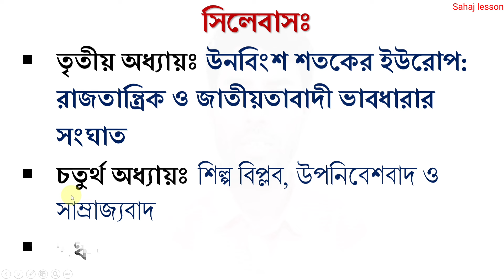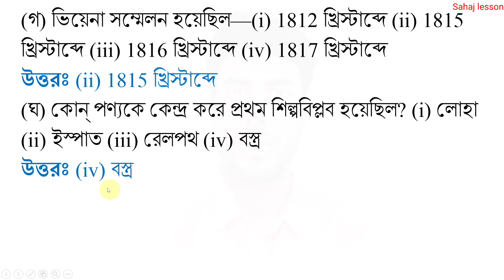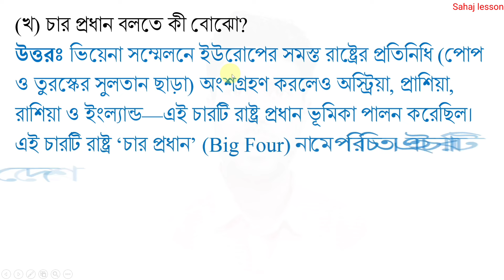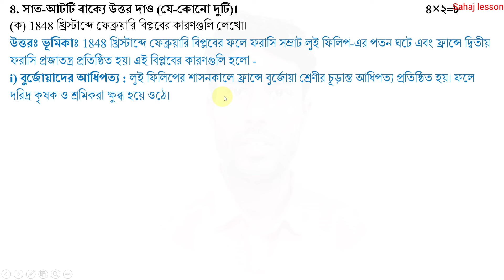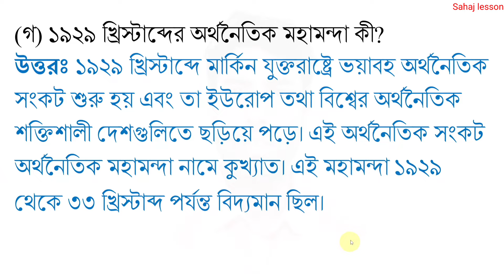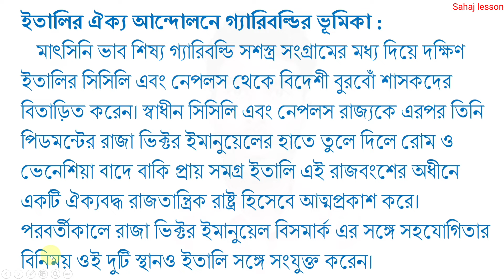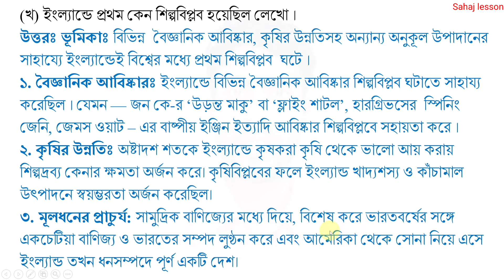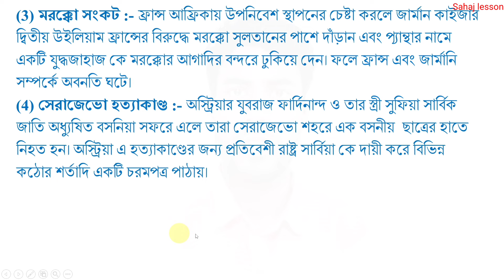class 9 2nd unit test history question paper 2024 | class 9 2nd unit test history suggestion 2024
PDF+Video এখানে পাবে class 9 2nd unit test history question paper 2024 | class 9 2nd unit test history suggestion 2024

About the video: class 9 2nd unit test history question paper 2024 | class 9 2nd unit test history suggestion 2024

Solved queries:
class 9 2nd unit test history suggestion 2024
class 9
class ix
history
itihas
suggestion
question paper
question
set 2
syllabus
marks division
question patern
2nd unit test
class ix itihas suggestion 2024
class 9 history 2nd unit test
class 9 itihas second unit test 2024
class 9 itihas 2nd unit test question 2024
class 9 history second unit test syllabus
class 9 itihas second unit test question paper 2024
class 9 second unit test 2024 itihas
class 9 History 2nd unit test question pattern 2024
class 9 Itihas 2nd unit test marks division 2024
class 9 second unit test itihas question paper 2024
class 9 itihas 2nd unit test question paper 2024
class 9 2nd unit test itihas
class 9 history second unit test exam 2024
class 9 second unit test itihas suggestion 2024
class 9 second unit test question paper 2024
class 9 second unit test itihas question 2024
class 9 second unit test history question 2024
class 9 itihas second unit test exam question 2024
class 9 itihas 2nd unit test 2024
class 9 itihas 2nd summative evaluation 2024
class 9 itihas 2nd summative question 2024
class 9 itihas 2nd summative suggestion 2024
class 9 second unit test itihas question paper with answer 2024
class 9 history question answer 2nd unit test
class 9 history suggestion 2nd unit test 2024
class 9 itihas 2nd unit test
class 9 second unit test history question answer 2024
class 9 history question 2024 2nd unit test

sahaj lesson